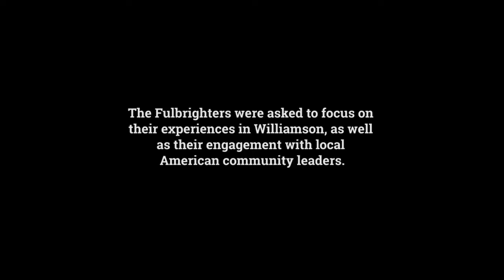The Heart of Appalachia pt. 2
In April 2017, twelve Fulbrighters engaged with Amizade in a week-long service learning project in Williamson, West Virginia, an Appalachian community with valuable lessons to share about sustainability, perseverance, and revitalization. Learn what this group of volunteers experienced as they dove in the heart of Appalachia through this six-minute video.